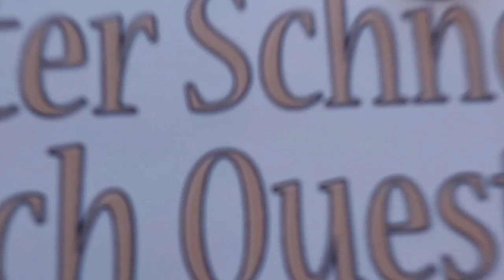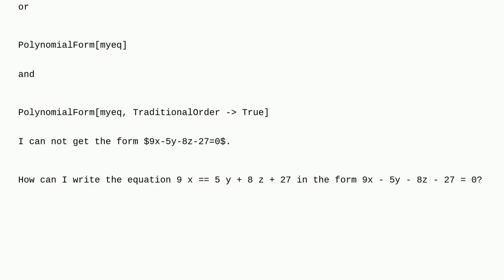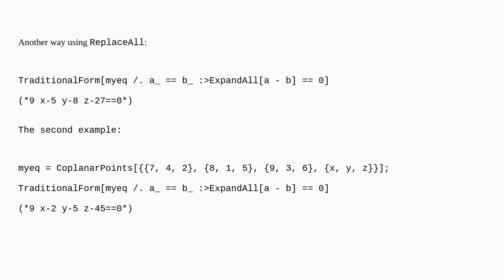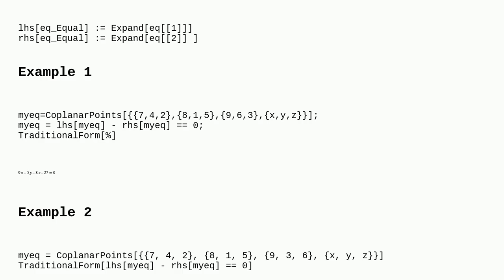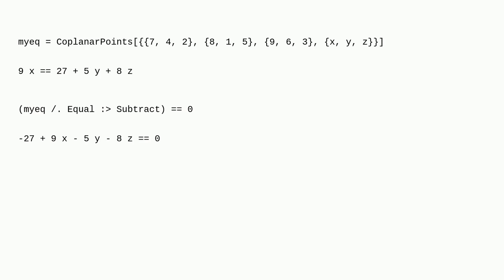Mathematica: How can I write the equation 9 x == 5 y + 8 z + 27 in the form 9x - 5y - 8z - 27=0?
How can I write the equation 9 x == 5 y + 8 z + 27 in the form 9x - 5y - 8z - 27=0?

A special thanks goes out to the community

  output-formatting